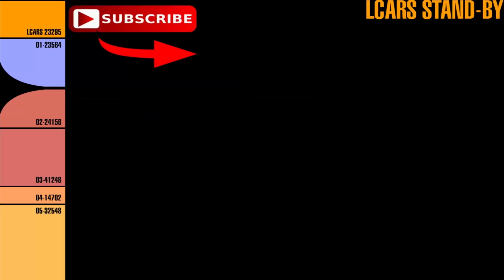Star Trek New Horizons - The Borg 09 - Dominion War (1)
*Star Trek TOS - Komplette Serie [Blu-ray, Deutsch, Englisch]
*Star Trek TNG - Komplette Serie [Blu-ray, Deutsch]
*Star Trek Voyager - Komplette Serie [DVD, Deutsch, Englisch]
*Star Trek DS9 - Komplette Serie [DVD, Deutsch, Englisch]
*Star Trek Enterprise - Komplette Serie [Blu-ray, Deutsch, Englisch]